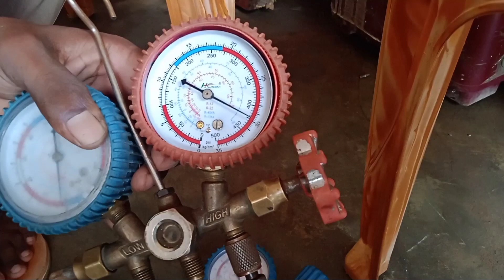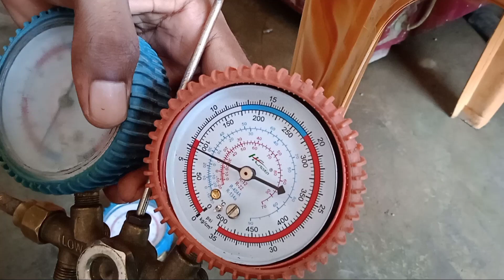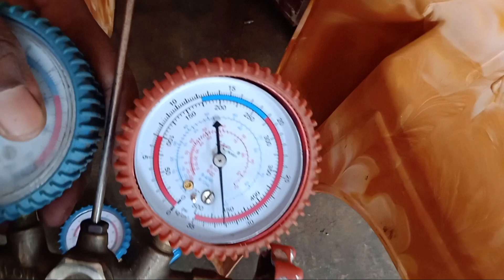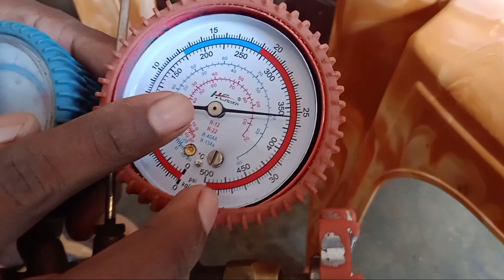कंप्रेशर का प्रेशर कैसे चेक करते हैँ!How to test compressor pressure.